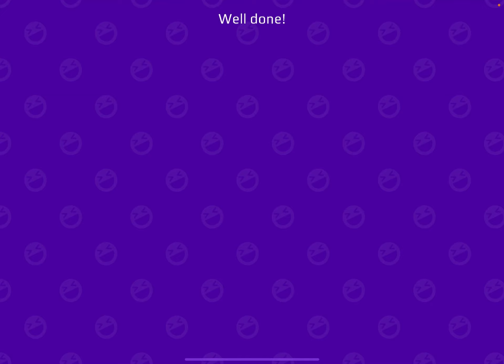I made Wednesday and Enid😍